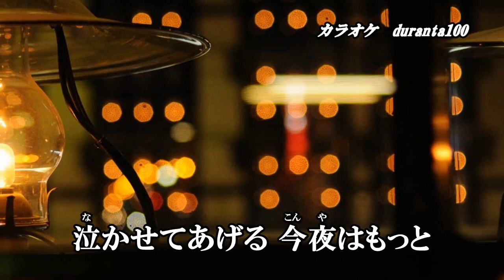『ぬくもり』辰己ゆうと カラオケ 2023年9月13日発売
作詞：深海弦悟　作曲：Scott Taylor　編曲：Michael Howard Jr

「星くずセレナーデ」のAタイプのカップリング曲です。

Aタイプ　収録内容
1.星くずセレナーデ　作詞：深海弦悟　作曲：Scott Taylor　編曲：Michael Howard Jr
2.ぬくもり　作詞：深海弦悟　作曲：Scott Taylor　編曲：Michael Howard Jr
3.星くずセレナーデ　オリジナル・カラオケ
4.ぬくもり　オリジナル・カラオケ